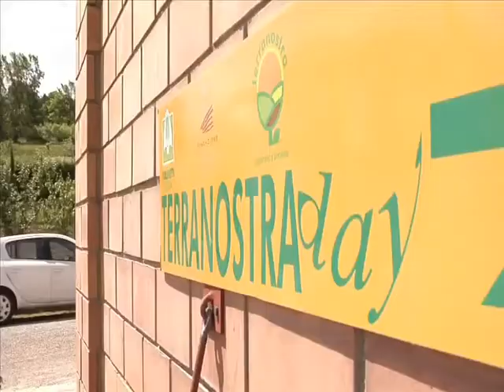Terranostra day nel Senese, 12 maggio 2013